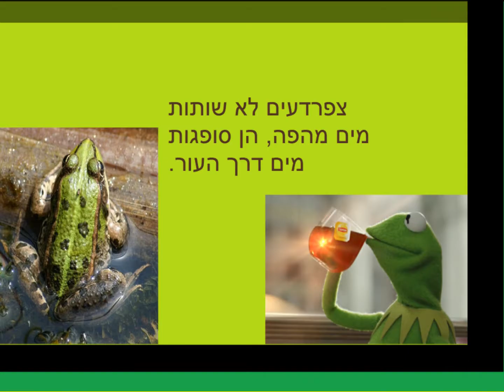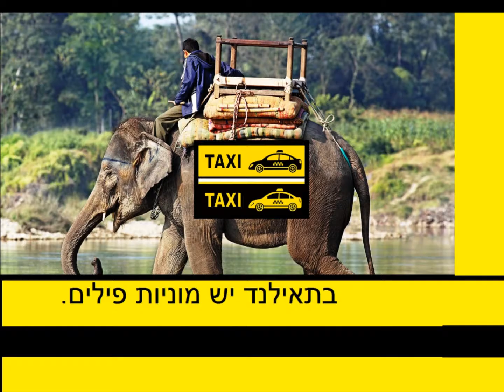עובדות מרחבי היקום פרק 152 HD